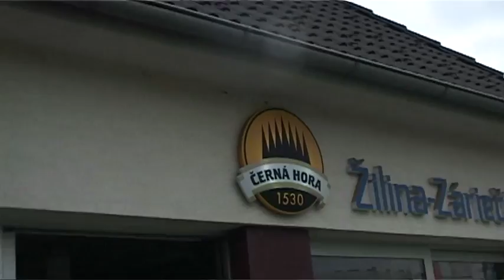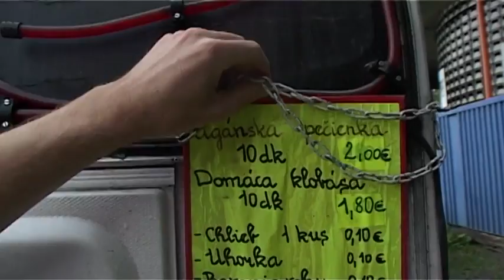Festivalové sekundy FEST ANČA 2010, piatok obed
Festivalové sekundy Vám prinášajú Filip HD a 300gigový Lukáš. V našom prvom príspevku uvidíte prípravy a vrcholiaci predfestivalový ruch.
Nechajte sa aj vy uniesť festivalom.